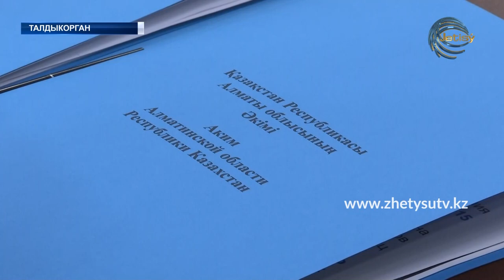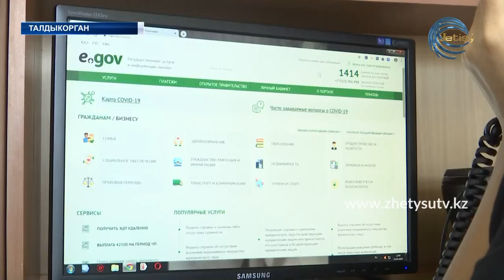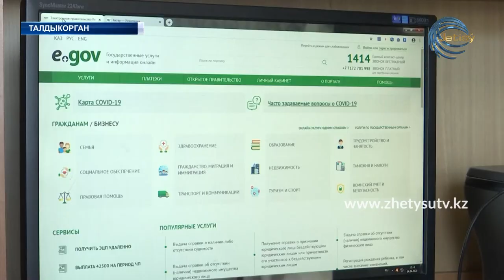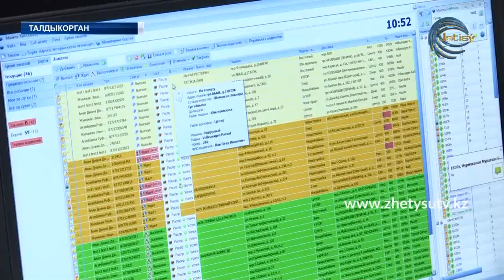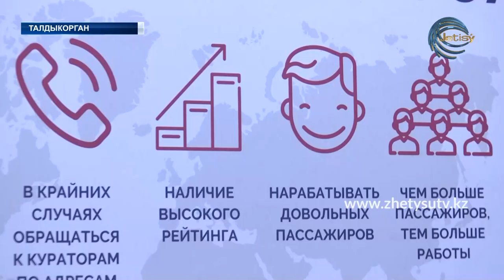НОВОСТИ (20.04.20) ЖЕТІСУ 17:20